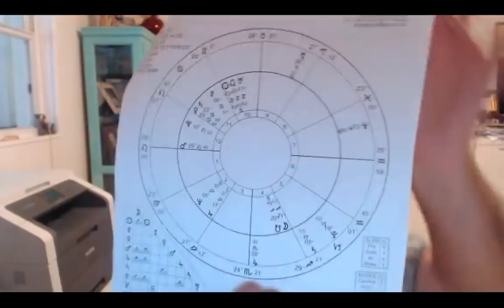URANUS EXPLORED - CONJUNCTIONS & PLACEMENTS - James Braha